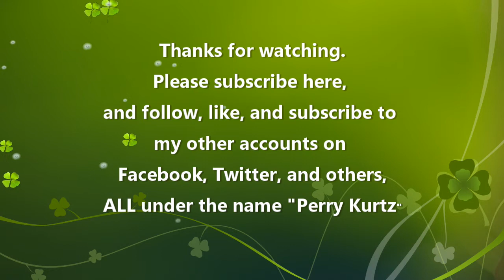Go Spanked at The Oaks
Let it go my way.